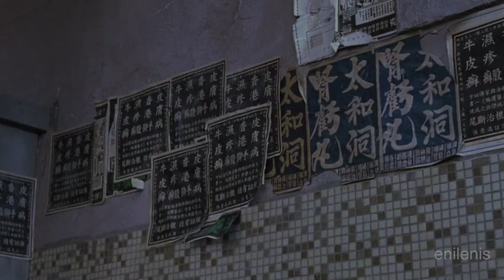Kung Fu Movies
Video: Kung Fu Hustle